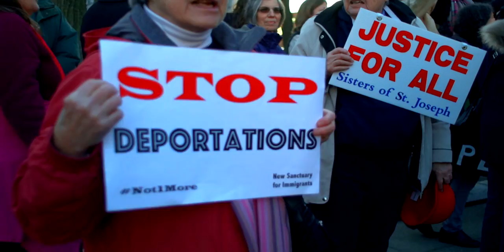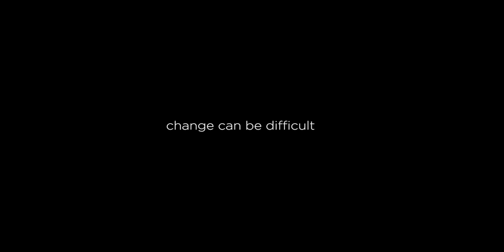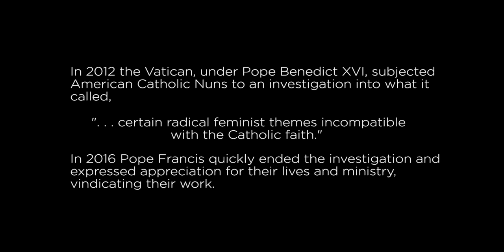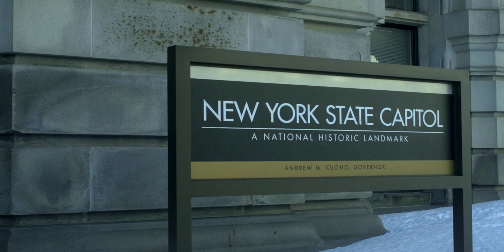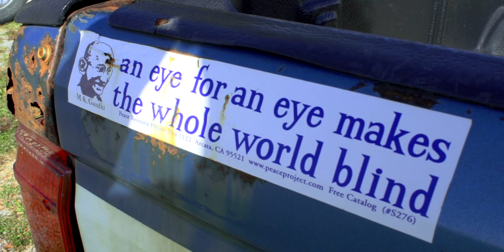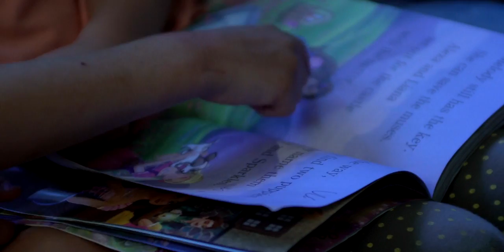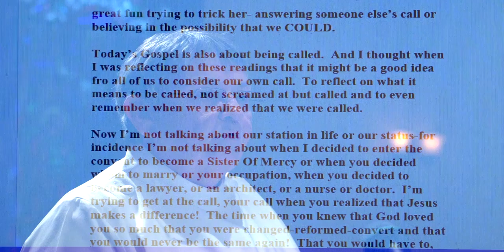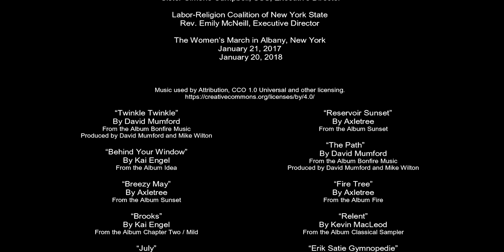A Calling | Faith Documentary | Full Movie | Catholic and Feminism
A priest had a plan, a nun had the courage, and a bishop had the fortitude to try something new in a small-town Catholic parish that aligns so well with the global conversations on women’s rights, women’s religion, and being Catholic today.

Stars: Sr. Mary Lou Liptak, Sr. Doreen Glynn
Directed by Nicholas J. Viscio

During Women's History Month, Stash Movies highlights trailblazing women whose indomitable spirit reshape our world. From pioneering scientists to fearless activists, we celebrate remarkable achievements and unwavering determination. Join us in this journey towards empowerment for all!